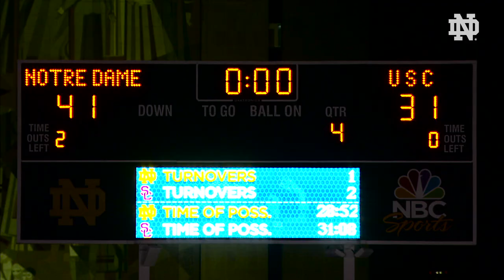FB vs. USC Top Plays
A different look at the best plays from Notre Dame's 41-31 victory over Southern Cal.